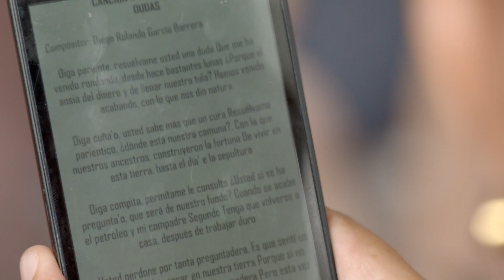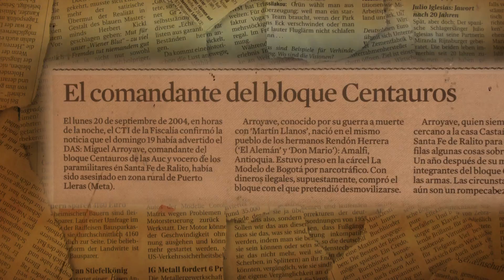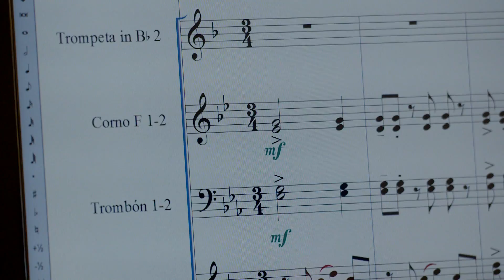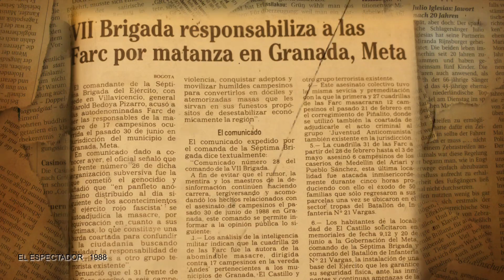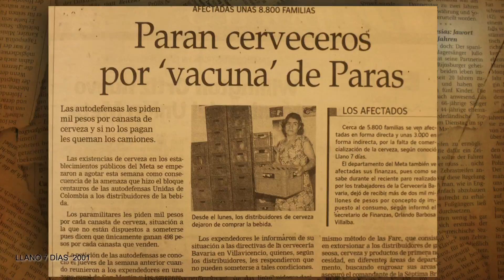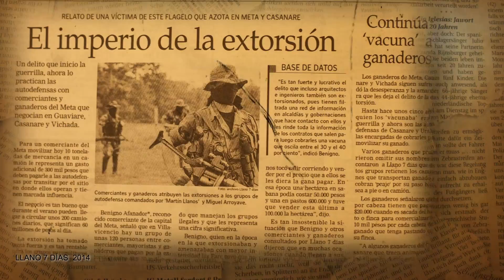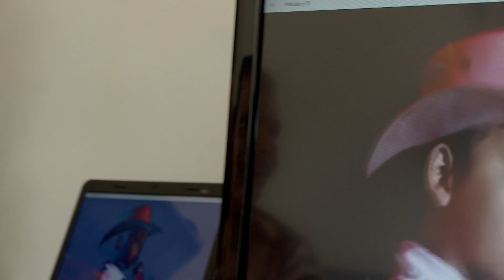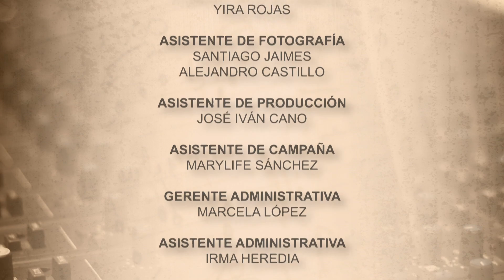RE ACORDES DE ESPERANZA: Capítulo 7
El recorrido por Maní, Casanare continúa. César Padilla, “El llanero legítimo” comparte
unos versos con César López y referencia a una mujer que ha sido el ejemplo de
resiliencia y lucha por parte de las víctimas en esta región; de esta manera el equipo de
RE viaja hasta la vereda de Monterralo para conocer a Lida Quevedo, quien lidera a un
grupo de mujeres que han sido víctimas del conflicto armado a través de la fundación
”Giovanni Quevedo” nombre que fue dado en honor al hermano de Lida quien murió a
manos de los paramilitares en una de tantas incursiones de este grupo armado en
Monterralo. De Maní viajamos hasta Fuente de Oro, en el departamento del Meta, allí
César conocerá a el profesor Ricardo quien coordina la banda sinfónica juvenil de su
municipio. Alrededor de Ricardo y su proceso con la banda se entrelazan varias historias
de personajes inolvidables como Johanna y sus dos hijos, una familia campesina
entregada a la música tradicional y a la composición y declamación de versos llaneros;
también estará presente Uber, un niño que hace parte de la banda y que con su talento,
inteligencia y desparpajo se quedará en la mente y los corazones de los espectadores.